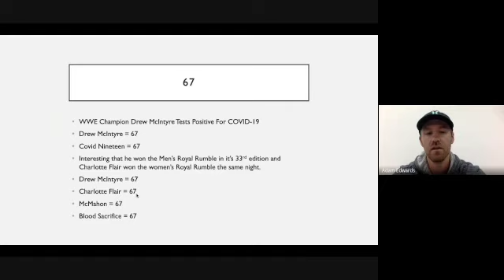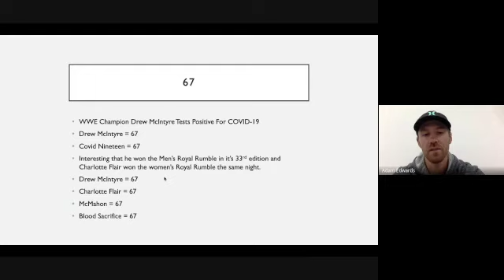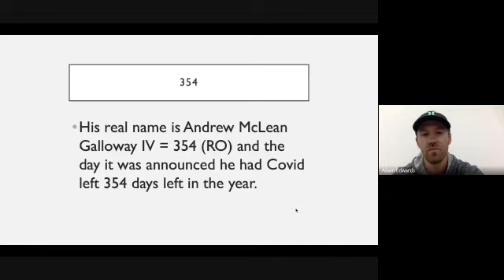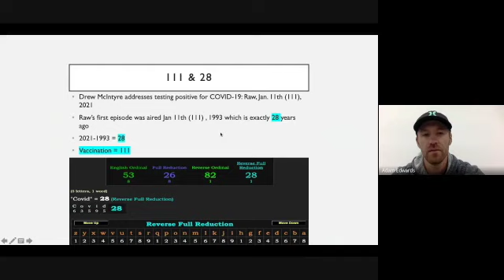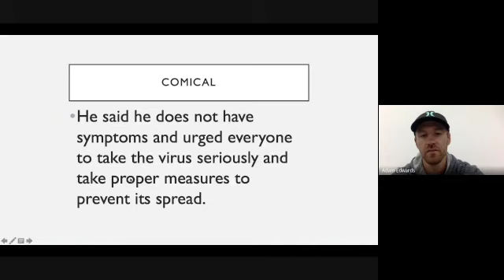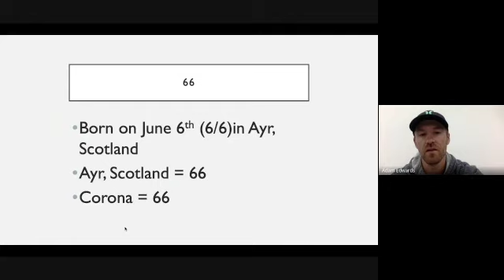Drew McIntyre Covid Ritual!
Current WWE champion tests positive for Covid exactly 28 years after RAW's first episode aired.

Covid = 28

Another positive coronavirus test by the numbers! We're being MOCKED!!!

It is well worth the $5-10 a month. (Better to give it to me then the global elite)